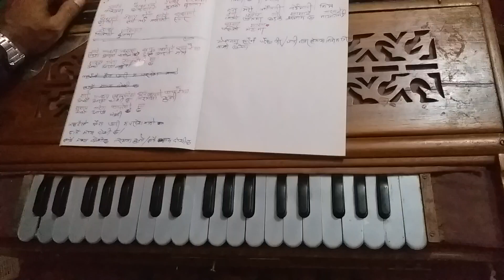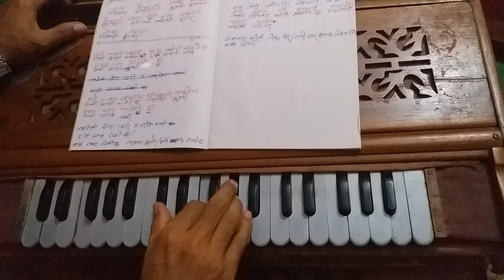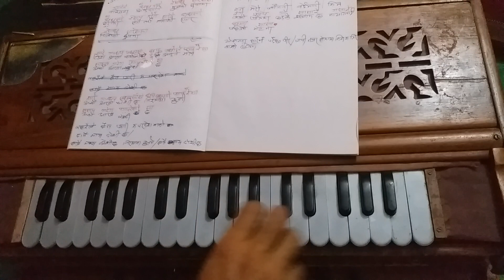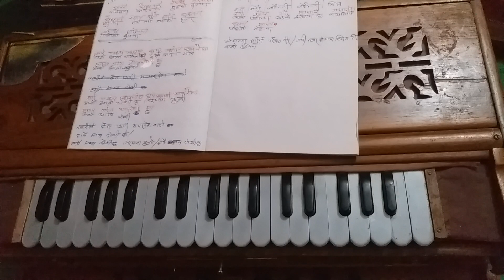बाँझो खेतमा | Bajho Khetma | How to play Harmonium ?| हर्मोनियम बजाउँदै गाउने सजिलो तरिका !